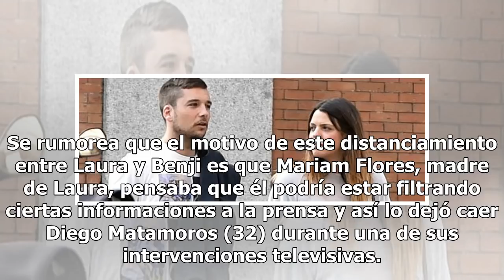Laura Matamoros y Benji Aparicio vuelven a verse tras los rumores de ruptura